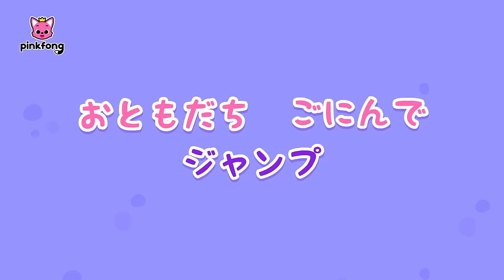じしんの ときのおやくそく🤙🏻 | 安全教育の歌⚠️ | じしんの ときは、 かじになったら、まいごの ときは 他 | 子どもの歌 | ベイビーシャークとピンキッツ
‘かじになったら‘ 歌詞
119　119
かじの　ときは　119
119　119

しょうぼうしの　ぞうさん
ひをけす　しごと

「かじです！
たすけて！」

「しゅつどうします！」
みちあけて

１

はな　くち　ふさいで
２
ひくい　しせい
３
かいだんで　いどう

「きをつけて！」

ひをけす　しごと

「かじです！
たすけて！」

みちあけて

１
うごきを　とめて
２
よこになって
３
ゴロゴロ　ころがろう